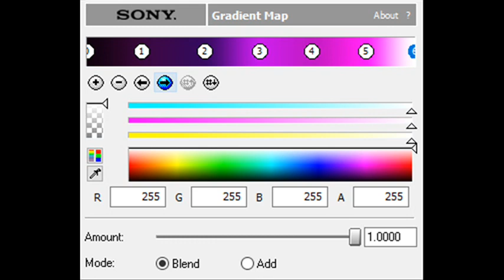How to Make NissanOpti 1.5 Chorded